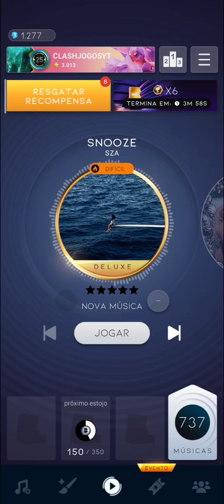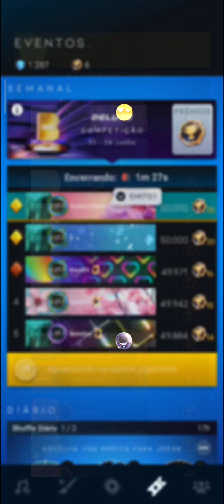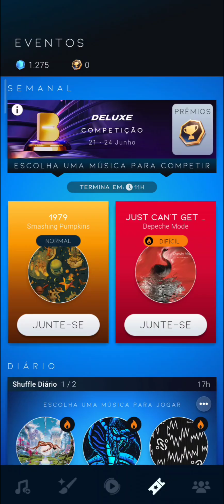BEATSTAR #1525 SEGUNDA COMPETIÇÃO DO EVENTO DELUXE, MÚSICA EYES CLOSED!!